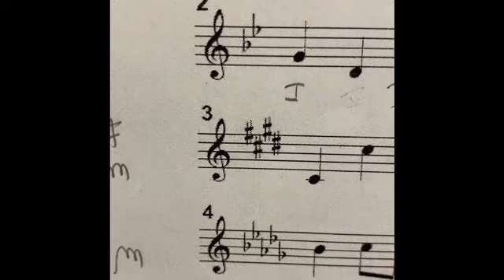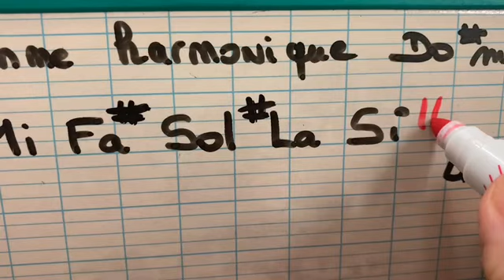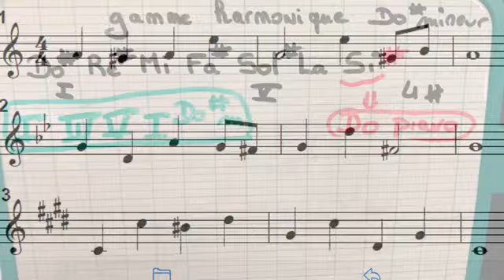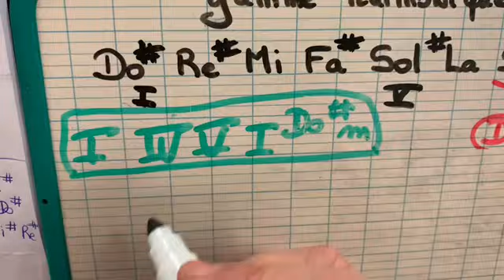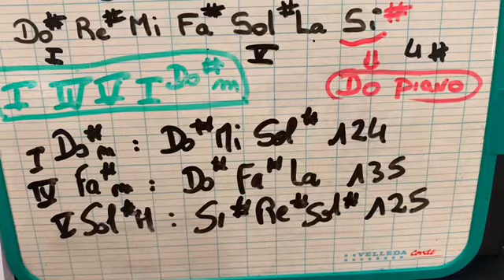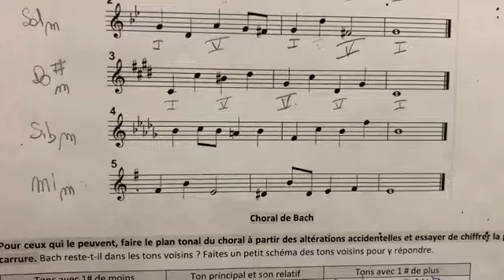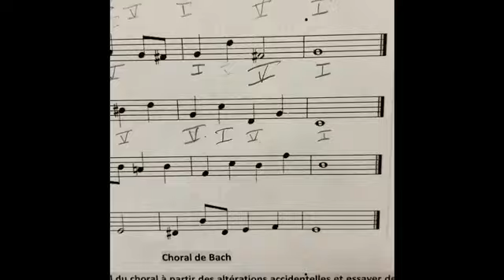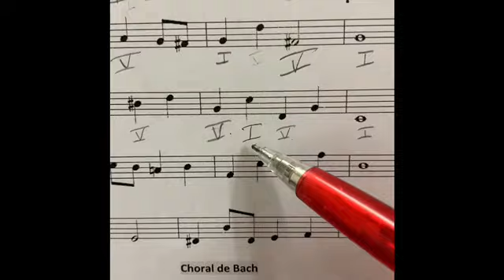Voix chantée : LC3 du 11/03/24 en Do# mineur (4# 😳) 3 tempos et accompagnement piano 🎹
Préparation cours de FM du 11/03/24